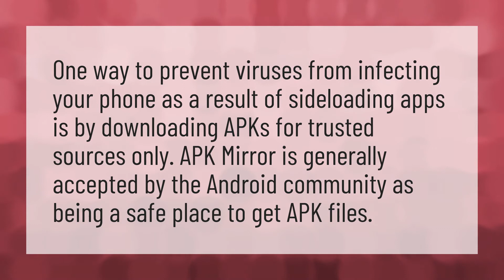Is APK a virus?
ConfigAPK App • Is APK a virus?